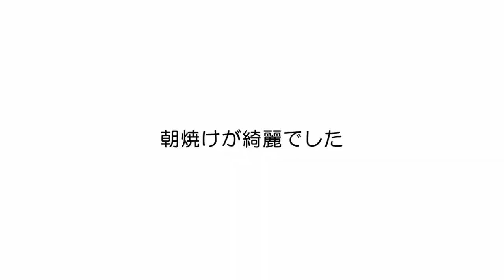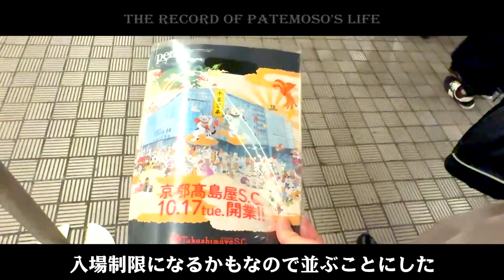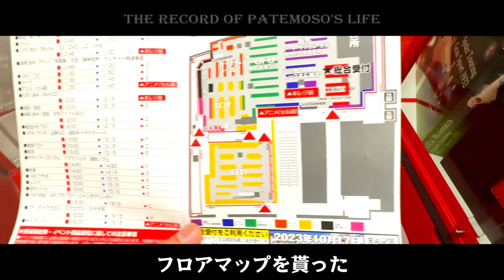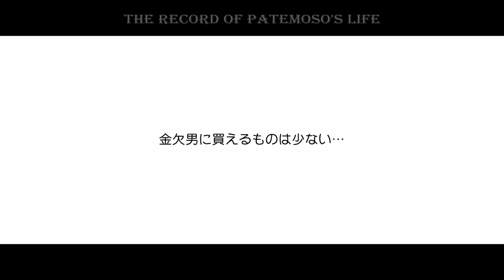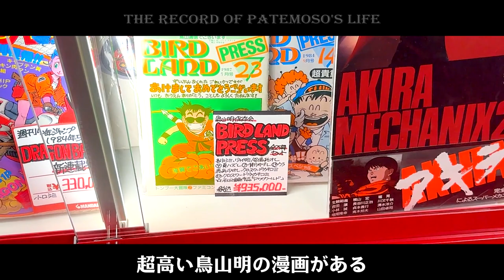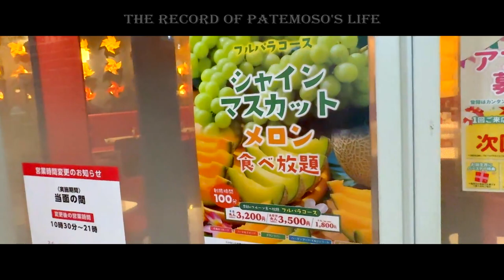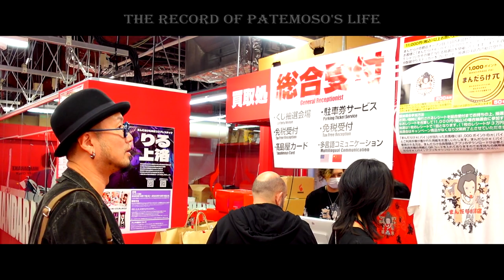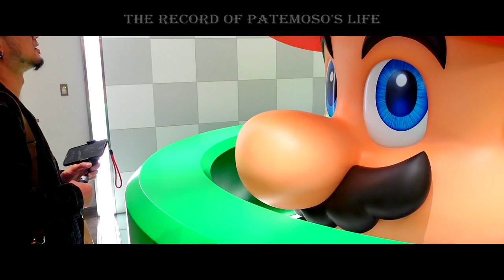【VLOG】Page0051 OPEN初日のまんだらけ京都高島屋S.C.店に行ってきた【THE RECORD of PATEMOSO'S LIFE】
中年パテモソの人生記録チャンネルです!!
オッサンの日記動画なので期待しないように。
パテモソ的にはメインチャンネル。

◆パテモソが使っているもの◆
●家電類●
65インチ有機ELテレビ
55インチ 4K モニター
32インチ４Kゲーミングモニター
TV壁掛け金具
AVアンプ
Bluetoothオーディオアンプ
350L冷蔵庫
レンジ
コードレス掃除機
ロボット掃除機
人感センサーLED
●生活用品●
キッチンラック(レンジは乗らない)
ハンガーラック
ハンガー
室内物干し
マットレス
マットレスカバー
布団カバー
掛け布団
敷きパッド
毛布
ボックスシーツ(夏用)
ブランケット(夏用)
枕カバー
枕
タオルケット
モップ
シャワーヘッド
シャンプー等の容器
タオル
バスマット
水切りかご
ペーパータオルケース
ペーパータオル
洗剤ボトル
猫トイレ
●ウォーキングにオススメ●
いつも履いてる靴の現行品(アディダス ランニングシューズ アディゼロ ボストン 3)
雨にも負けない靴(スニーカー JASPER II WP )
周りの音も聞こえる骨伝導ヘッドホン(SHOKZ OpenMove)
寒い日に手袋
●撮影機材●
3軸ジンバル, 4Kカメラ(DJI OSMO POCKET)
超便利な三脚
屋外撮影に超便利小型三脚(PGYTECHエクステンションポール＆ミニ三脚)

◆活動支援◆
基本的に会ったことのない方との個人的なやり取りは致しません。
御好意をいただけるなら下記の中から選んでいただけたらありがたいです。